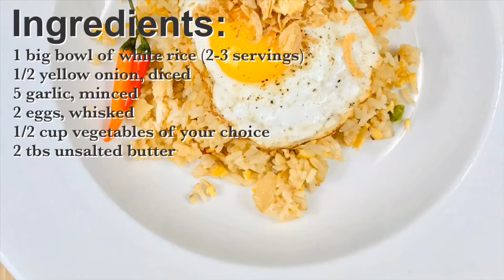Simple Fried Rice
Try my yummy Simple Fried Rice recipe for your lunch or dinner! You can add sunny side up egg, scrambled egg to complete the dish. Enjoy!

Ingredients:
1 big bowl of white rice (2-3 servings)
1/2 yellow onion, diced
5 garlic, minced
2 eggs, whisked
1/2 cup vegetables of your choice
2 tbs unsalted butter

Seasonings:
2 tsp chicken bouillon powder
2 tsp sesame oil
3 tsp soy sauce
2 tsp fish sauce
1 tsp salt
1 tsp sugar
1/4 tsp pepper

Watch my YouTube video for how to cook it! Have fun cooking!